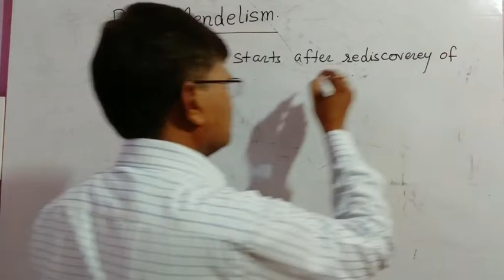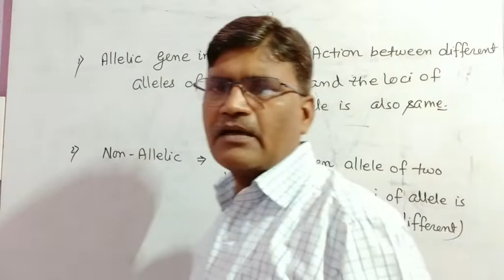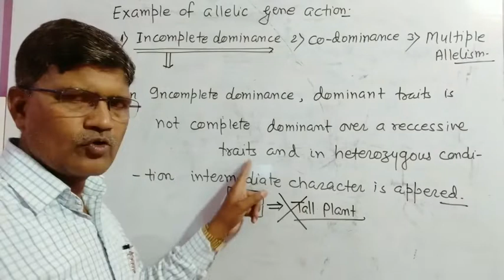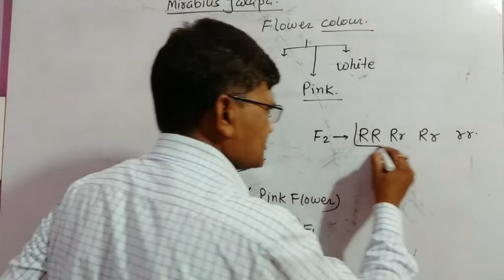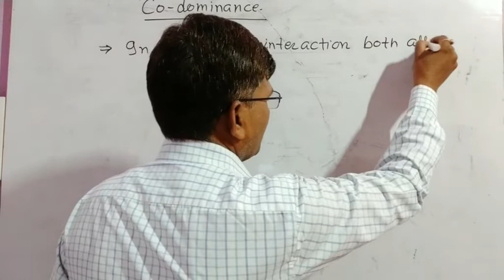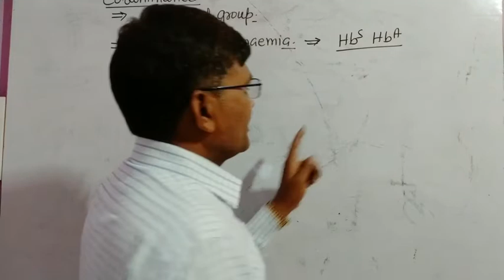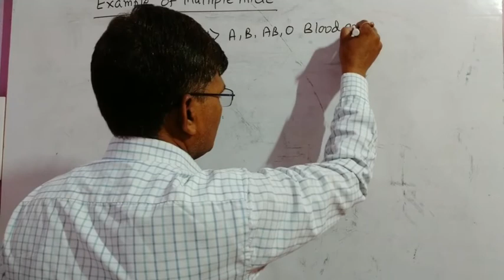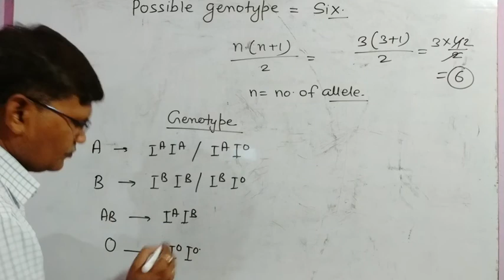Allelic interaction.Incomplete dominance Principle of inheritance .Dr.Dharmvir Kumar Sinha.12Bio.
Gene interaction is of two types- allelic and non allelic.Incomplete dominance,Co-dominance,Multiple allele ,Lethal gene are the example of allelic interaction.In this video different types of allelic interaction(intragenic) are described by Dr.D.K.Sinha.Dr.Sinha is known for unique and simplified method of teaching.